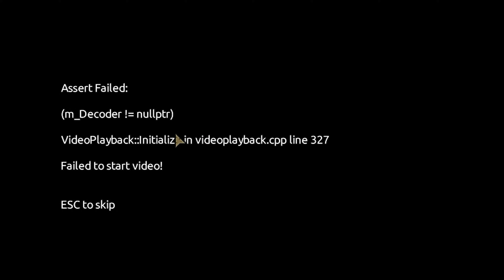붉은 안개 즉사 이벤트 + 엔딩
* 다키스트 던전의 붉은 안개 모드입니다

즉사 이벤트 대상은 너였구요

엔딩은 모드 충돌인지 뭔지 모르겠습니다만, 그냥 이대로 갑시다